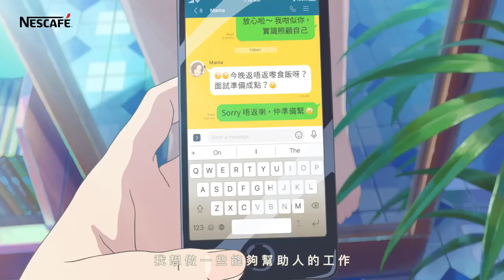Nescafe anime commercial